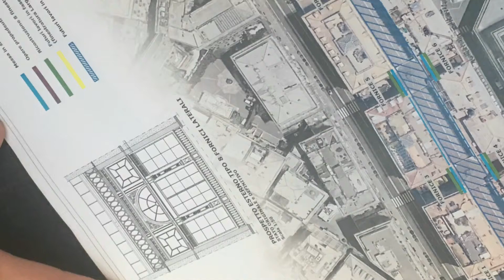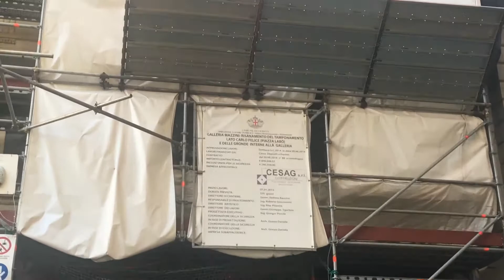Il piano di restyling di Galleria Mazzini